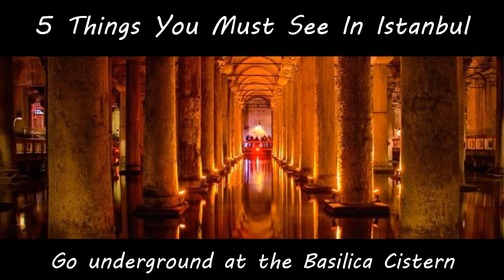5 Things to do in istanbul Travel 2022 | Traveln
The best travel kit You will ever need
5 Things You Must See In Istanbul

- Admire the postcard-worthy Hagia Sophia
- Admire the Blue Mosque
- Explore the Topkapi Palace
- Go underground at the Basilica Cistern
- Take a look at the Süleymaniye Mosque

30 Things to Do in Istanbul: Shorts Travel 2022